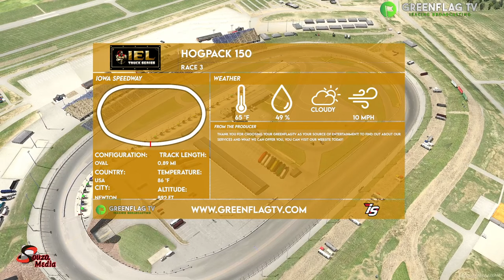TNGG IEL Truck Series R3 [Hogpack 150 -- Iowa Speedway]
Interested in having your league broadcasted? Find out more about our pricing and what we can offer you

Phone - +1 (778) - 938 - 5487

Car & track cameras provided by Track Cams for Gourmets.

0:00 - Intro
5:00 - Pre-race
13:05 - Race start
15:06 - Caution 1
19:06 - Restart
25:25 - Caution 2
30:35 - Restart
30:53 - Caution 3
35:58 - Restart
43:00 - Caution 4
48:17 - Restart
1:06:25 - Caution 5
1:12:45 - Restart
1:13:12 - Caution 6
1:18:18 - Restart
1:31:32 - Final lap
1:31:56 - Checkered flag